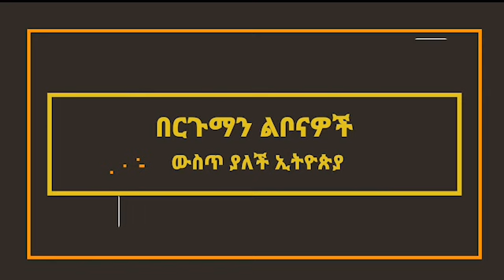በርጉማን ልቦና ውስጥ ያለች ኢትዮጵያ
ወቅታዊ ጹሁፍ በርጉማን ልቦና ውስጥ ያለች ኢትዮጵያ